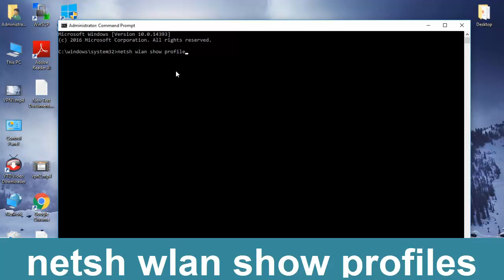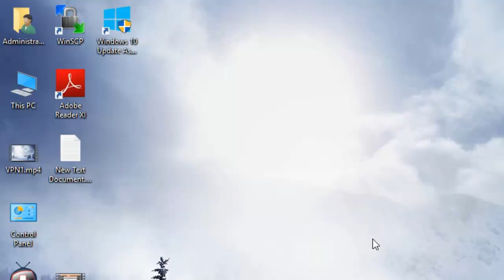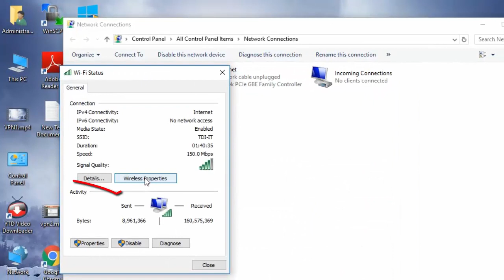How to know WiFi Password | How to View Saved WiFi Password Windows -10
Hello Friends,

This tutorial will show you how you can view your Saved WiFi Password in Windows-10, it very easy & simple lets see.

Steps:-

1:- Right Click on cmd - Run as Administrator

2:-   netsh wlan show profiles

 (Hit Enter- it will show all the WiFi connected previously  )

Next enter the following Command to view the Wifi Password.

3:- netsh wlan show profiles (Profile Name) key=clear

in the above command please replace (profile Name) or SSID of your Wifi. if your SSID is airtel_8667F command will be

netsh wlan show profiles airtel_8667F key=clear

To show you current Wifi Password follow the steps:-

Go to RUN-type ncpa.cpl - double click on you Wifi- click wireless properties - Click on Security- check Show  Password.